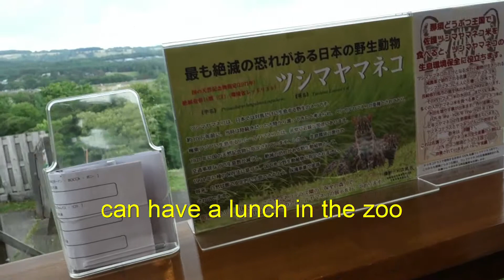CAT SHOW(Circus) near Tokyo, Japan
cute cats perform on the stage at Tochigi, near Tokyo.
takes 3 hours from Tokyo by car or train.
zoo name is Nasu Animal Kingdom